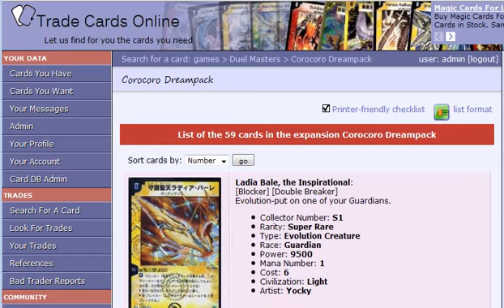Duel Masters - Corocoro Dreampack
List of cards in the Duel Masters "Corocoro Dreampack" set.